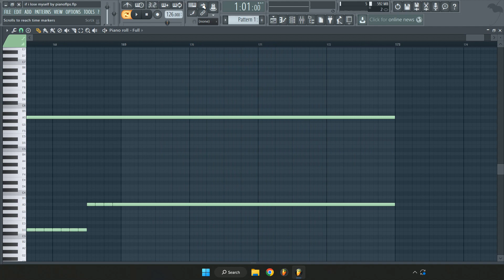Alesso - If I Lose Myself (MIDI + FLP) (FL Studio Piano Tutorial / Cover)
Piano Cover / Tutorial of Alesso vs OneRepublic - If I Lose Myself (Alesso Remix) in FL Studio 12.